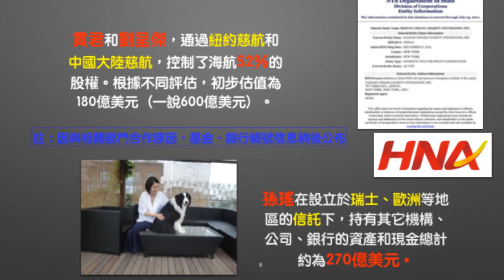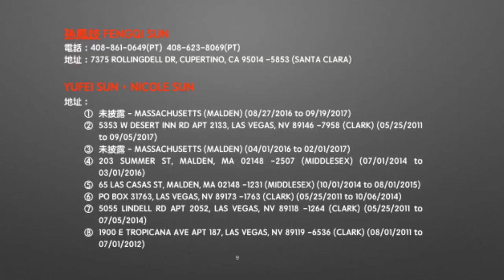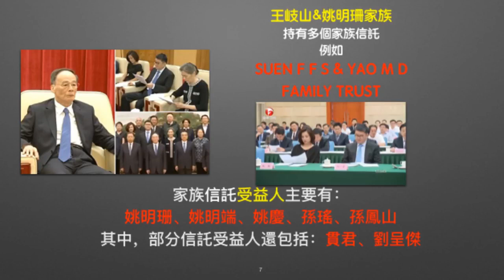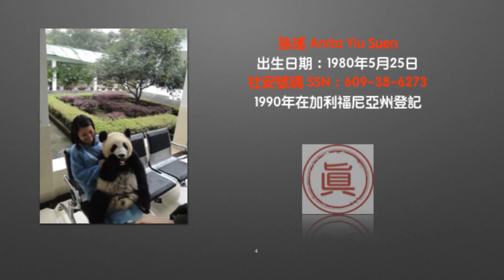郭文贵全球发布会之王岐山：孙瑶是家族核心，南普陀计划盗取国家，私生子孙凤琪孙凤姗最后两个字是岐山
郭宝胜评郭文贵9月24日首场全球信息发布会。王岐山、孟建柱、孙立军巨贪巨腐铁证如山，应该把今天爆料翻译成英文递给各国政府、更应该邮寄给.